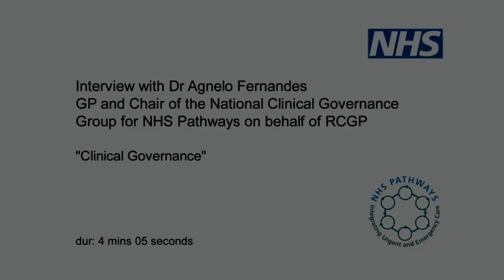Clinical Governance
Interview with Dr Agnelo Fernandes, GP and Chair of the National Clinical Governance Group for NHS Pathways on behalf of RCGP